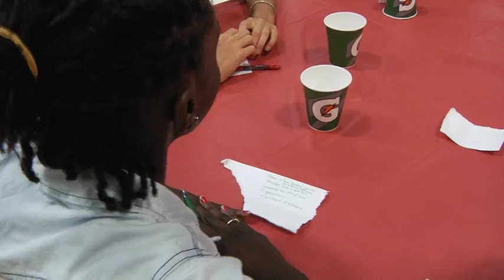Canes on Track - Ep.1 - Team Building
Senior Taneisha Cordell talks with Director of Track & Field/Cross Country Amy Deem and several @MiamiTrack student-athletes at A team building event.